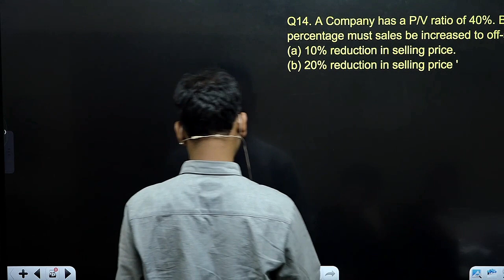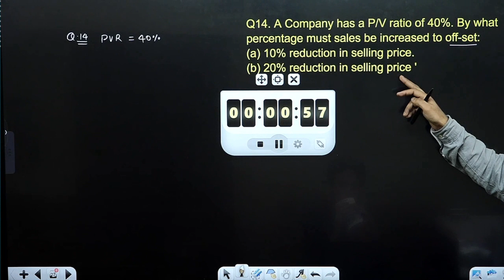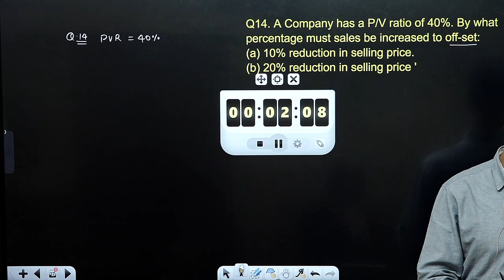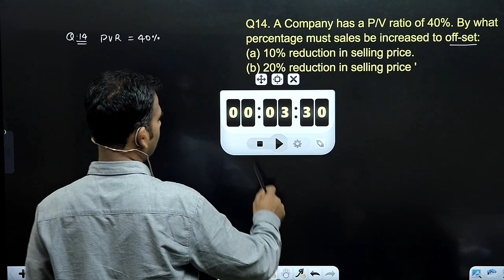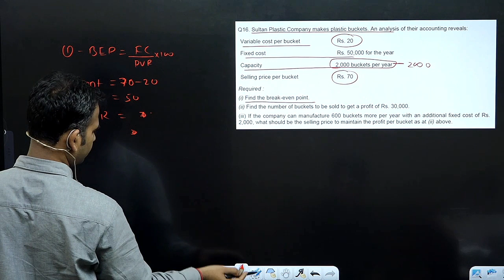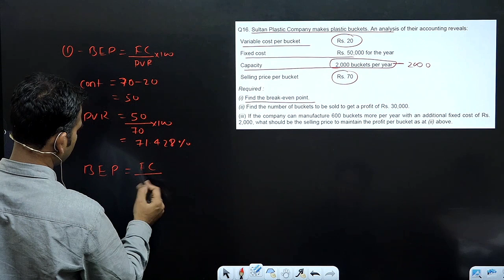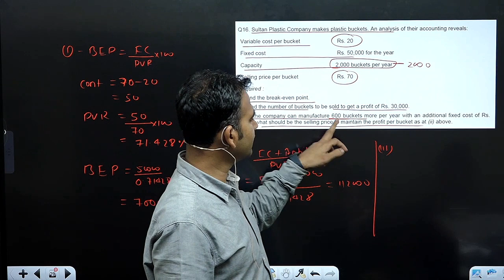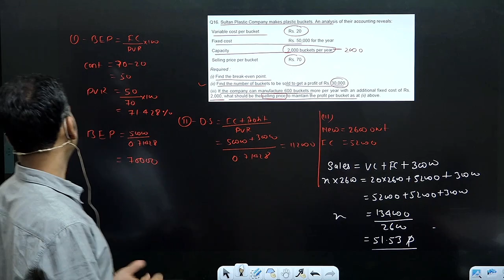profit volume ratio / break even point / management account / part 12 /bcom/b.com class /by anuj sir